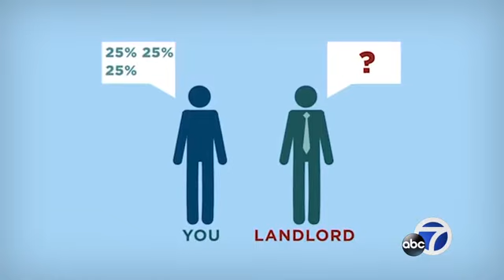Can't make rent? Here's your renter's survival guide.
We're just days away from May 1, a date when rent will be due for many. Unfortunately, far too many impacted by the novel coronavirus pandemic won't be able to pay.

Janine Nelson is like so many others these days.

The dental hygienist lost her job due to the COVID-19 outbreak.

"I work in two different offices and both of them shut down. So it's just a struggle to put food on the table and the inability to pay rent," said the Pleasanton resident.

The single mom cares for both a 15-year-old son and her father.

She says her next rent payment will eat up her entire emergency fund.

"If this goes on for another month or so, we might have an issue," said Nelson.

For advice, 7 On Your Side consulted two different people who on the surface you might expect would have opposing views.

Tom Bannon is Chief Executive Officer of the California Apartment Association, a trade association for landlords.

Jacqueline Ravenscroft is a tenants' rights attorney with Tobener and Ravensroft.

"It's really about communicating with your landlord about what you're financially able to do," Ravenscroft said.

"Our recommendations to our members and to the entire industry is basically be sympathetic. Work with your residents to set up some type of repayment plan," said Bannon.

Both suggest that tenants who can't pay their rent approach their landlord and work out a deal.

Make it clear you want to pay but can't right now.

Offer to make partial payments over a period of time.

The best deal is one that works for both sides.

"It's costly for a landlord to look for a new tenant. Even if you can only accept partial rent, accept partial rent," Bannon said.

If you can't even make partial rent, Ravenscroft suggests asking your landlord to waive your rent altogether.

The power a tenant holds has never been stronger.

A judicial council ruling suspends all eviction summons until three months after the current stay of emergency ends.

"The benefit to the landlord potentially agreeing to forbearance is that they get to keep that tenant in the unit long term so there's no turnover," said the attorney.

Bannon agrees that might work for some landlords.

"There are some owners that have the financial wherewithal to last a lot longer without the rent, and then there are some owners who just like the general population, maybe overextended," he said.

Bannon thinks the current stay on evictions is too restrictive and thinks the court should allow the eviction of problem tenants and give those cases a higher priority. By the way, the tenant we introduced to you earlier in this story, Janine, has been able to negotiate a payment plan with her landlord.